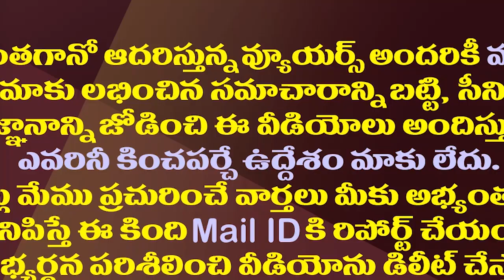సుజనా చౌదరికి హైకోర్టు షాక్..కానీ అదొక్కటే ఊరట| Setback To Ex MP Sujana Chowdary In TS High Court